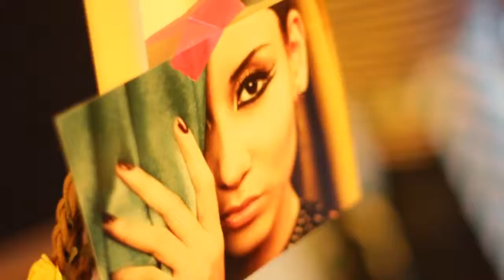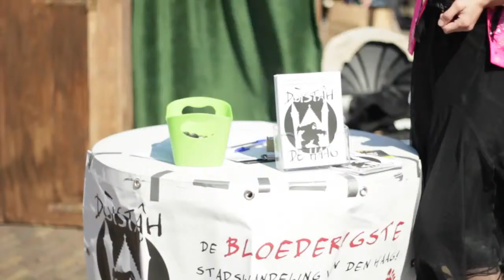Dag van de Haagse Geschiedenis 2015